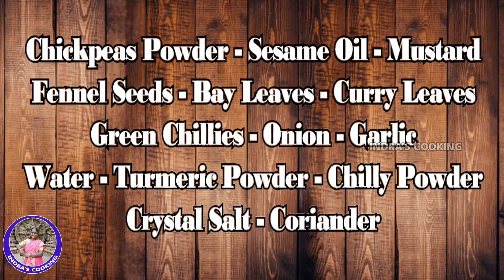Vada Curry | வடகறி | Instant Recipes | Breakfast | Tiffin | Dinner | Veg Recipes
உடனடி வடகறி செய்வது எப்படி?
How to prepare Instant Vada Curry?

South India Food (Tamil Nadu)